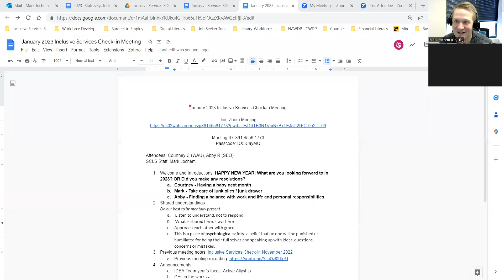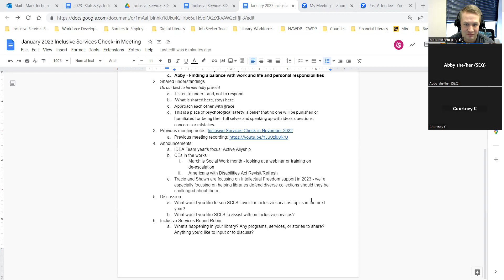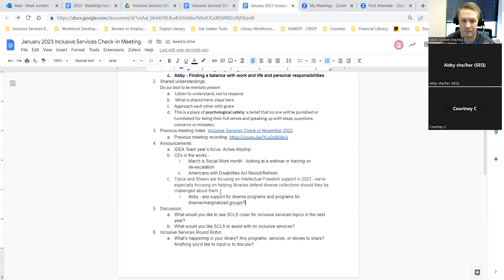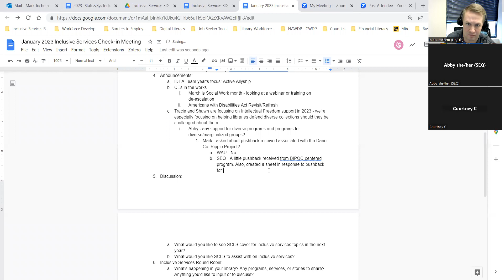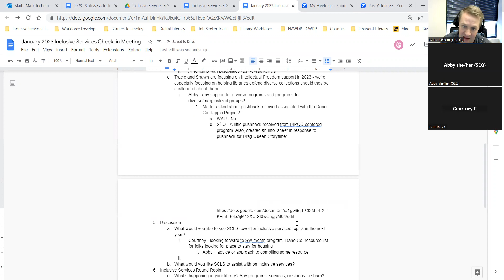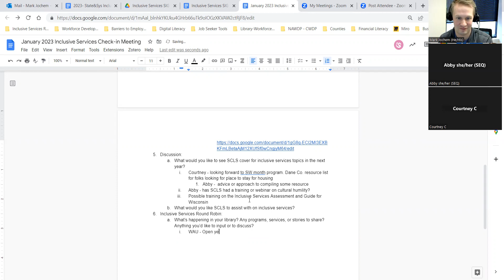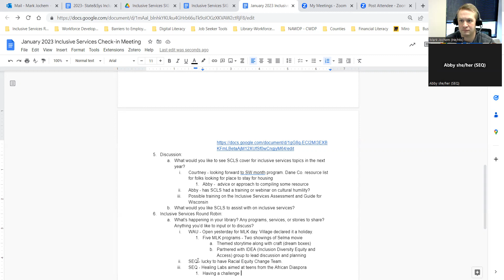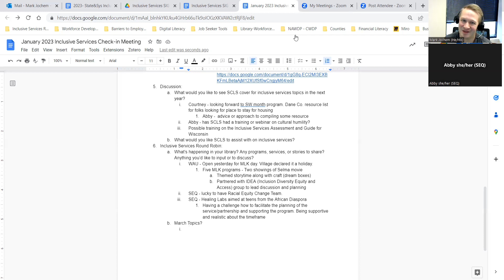Inclusive Services Check-in Meeting 1.17.2023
An Inclusive Services Check-in Meeting member library staff at the South Central Library System.